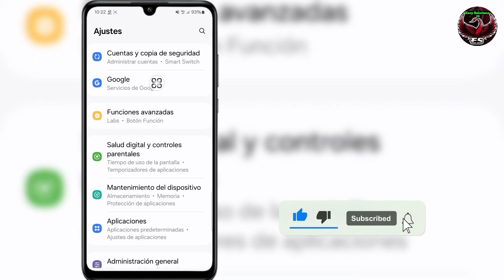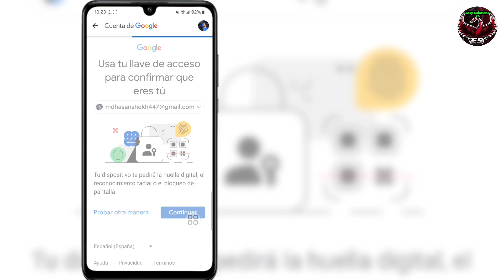Cómo eliminar Family Link de la cuenta de Google (nuevo proceso) Elimino Family Link de la Google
Cómo eliminar Family Link de la cuenta de Google (nuevo proceso) Elimino Family Link de la cuenta de Google

 Hola amigos
 En este video, mostraré cómo eliminar Family Link de la cuenta de Google (nuevo proceso) Elimino Family Link de la cuenta de Google

 Sigue viendo el vídeo hasta el final. Es un método muy sencillo y fácil.